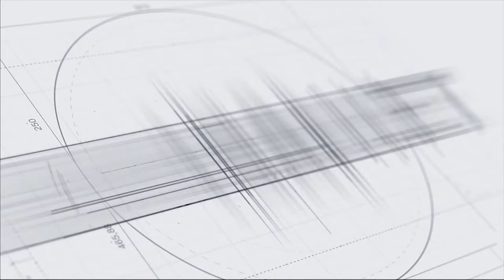Խնդիրը «սուրբ» բառի մե՞ջ ա, էդ ա ձեզ տանջում. ավագանու անդամ